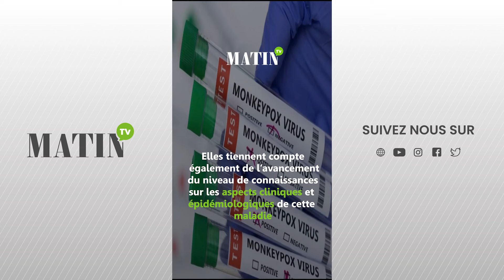Mpox : Le Maroc actualise ses procédures de veille et de riposte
Le ministère de la Santé et de la Protection sociale a mis à jour son manuel officiel de procédures de veille et de riposte contre le Mpox. Ces procédures sont actualisées tenant compte du développement de la situation épidémiologique à l’international, ainsi que l’avancement du niveau de connaissances sur les aspects cliniques et épidémiologiques de cette maladie.